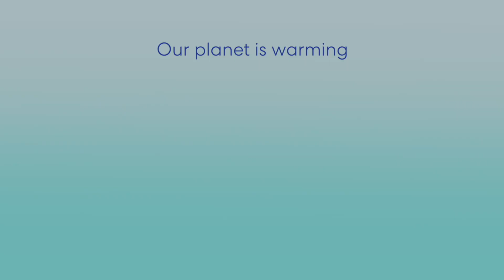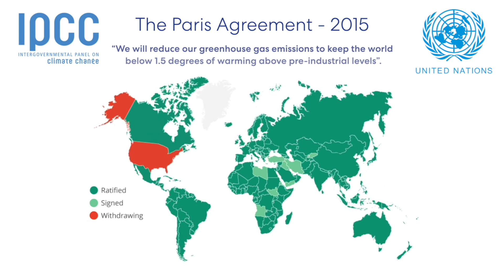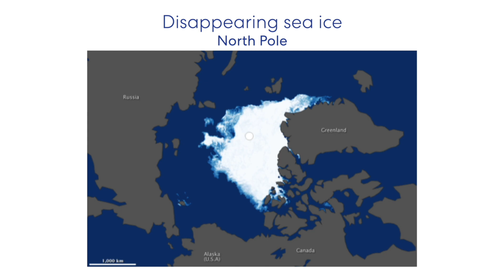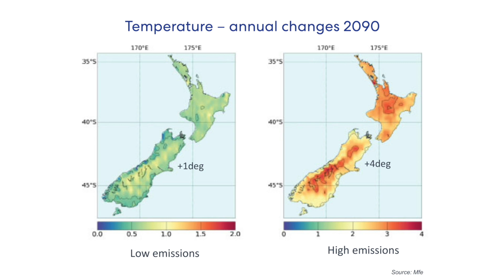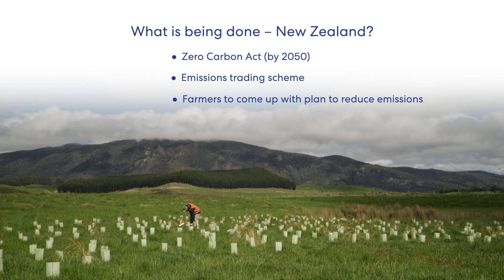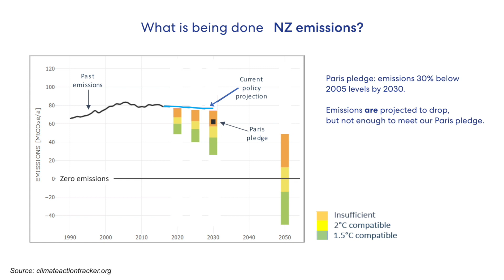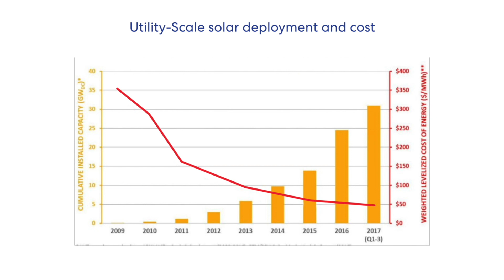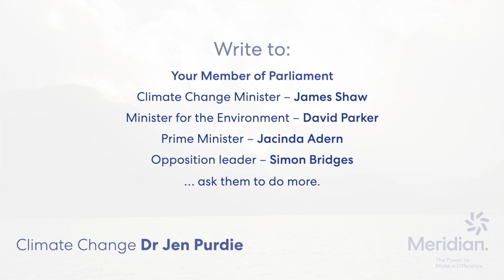Climate scientist Jen Purdie presents on Climate Change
Climate scientist Dr Jen Purdie is a Climate and Energy modeller at Meridian. She helps the renewable energy generator make good decisions for assets decades in the making, and plan how to provide the country with energy far into the future. But it’s her experience and research on the effects of climate change that make her a voice sought across the country.

She shared her hope for climate action with an audience in Te Anau this November.